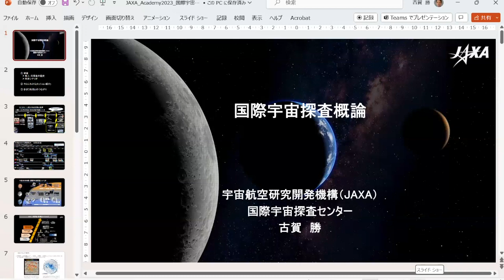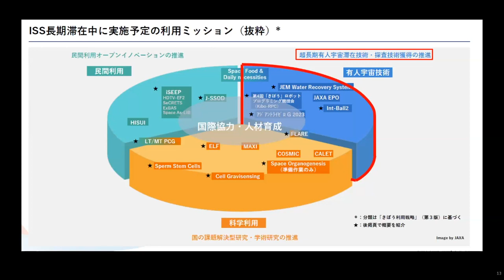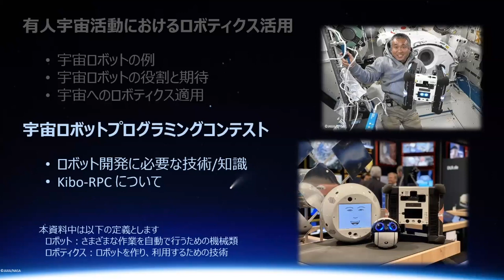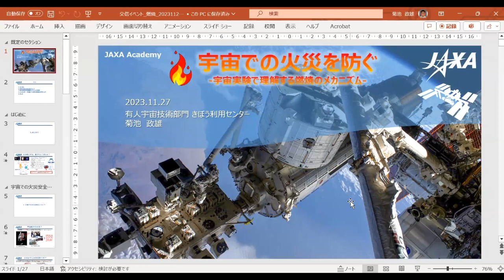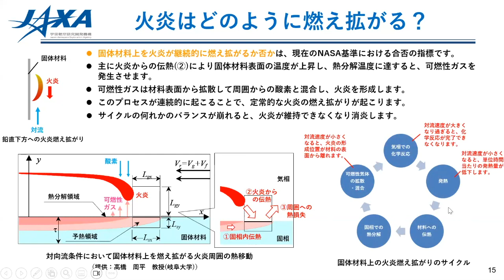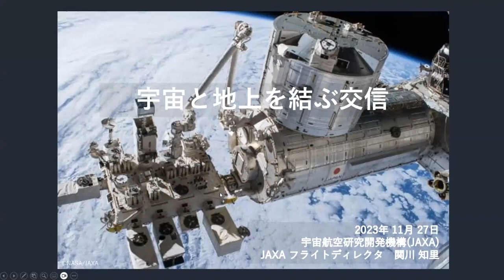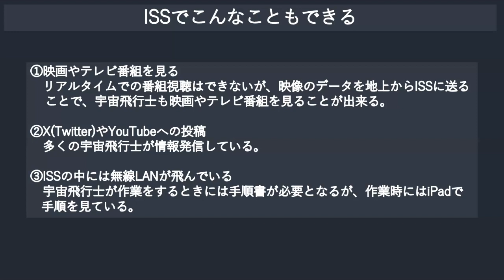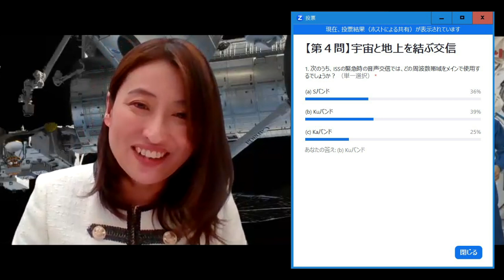古川宇宙飛行士ISS長期滞在ミッション概論~ISS宇宙実験のリアル~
00:00:00 開講

00:04:08 『国際宇宙探査概論』
                   古賀 勝（JAXA国際宇宙探査センター）

00:24:51『有人宇宙活動におけるロボティクス活用
                  と宇宙ロボットプログラミングコンテスト
                  (Kibo-RPC)』永瀨 桂（JAXAきぼう利用センター）

00:53:56 『宇宙での火災を防ぐ～宇宙実験で理解する燃焼のメカニズム～』
                   菊池 政雄（JAXAきぼう利用センター）

01:23:44 『宇宙と地上を結ぶ交信』
                   関川 知里（JAXA有人宇宙技術センター）

01:45:07 『古川宇宙飛行士軌道上交信　～クイズ＆質疑』
                   古川 聡（JAXA宇宙飛行士）

02:01:30 閉講